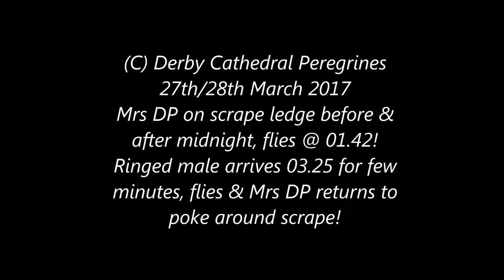Derby Cathedral Peregrines 28th March 2017 Mrs DP pokes around scrape